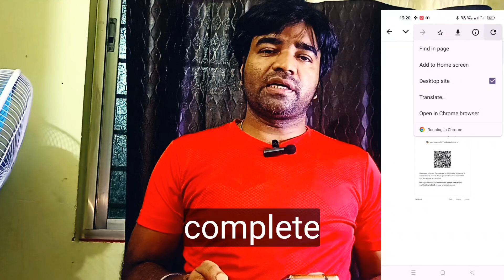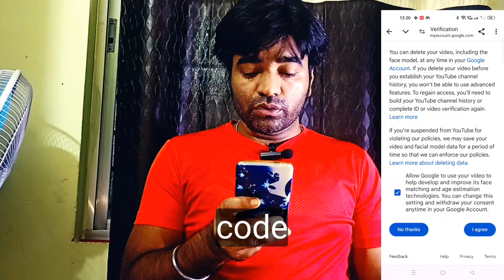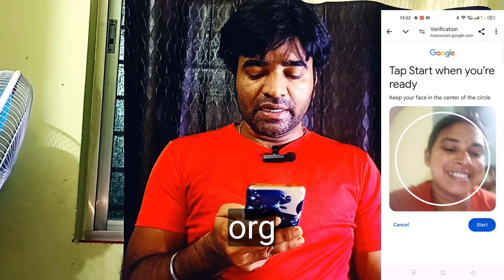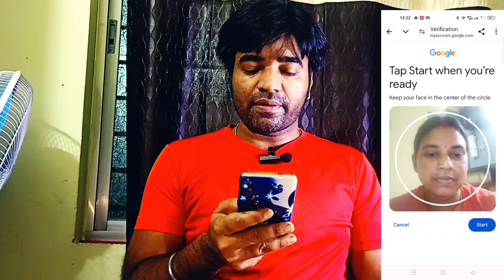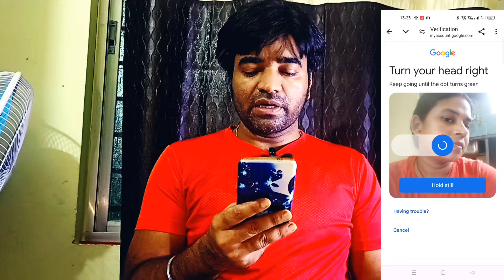😱2 मिनट में Youtube Channel VERIFY करो 2024 (NEW TRICK)☑️🔥| How to verify YouTube Account and Earn💹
😱2 मिनट में Youtube Channel VERIFY करो (NEW TRICK)☑️🔥| How to verify YouTube Account and Earn Money💹
YouTube Description Links Not Working Problem | Verification required to make external links clickable | youtube description link not clickable

within the next few days verification will be required to make external links clickable
- within the next few days verification will be required to make external links clickable youtube
- description external link showing black color not blue colour links
- you'll need to complete a one-time verification to make external links clickable.
- how to add clickable links to your youtube video
- verification will be required to make external links clickable.
- within the next few days verification will be required to make external links clickable hindi

Increased daily video uploads and live streams, and eligibility to apply for monetisation

Expand your reach on YouTube and beyond with these advanced features.

● Create more live streams daily
● Upload more videos daily
● Create more Shorts daily
● Embed live streams
External links in video descriptions
● Appeal Content ID claims
● Eligible to apply for monetisation*

Intermediate features enabled

◆Video verification
Create a video verification

Simply look at your phone's camera and follow the prompts (look up or down, etc.) to get quick access to advanced features. After two months of channel activity and following our Community Guidelines, you'll establish channel history and we'll automatically delete your video.

◆ Valid ID
Use a valid ID

Take a photo of your valid ID (like a passport or driving licence) to gain quick access to advanced features. After two months of channel activity and following our Community Guidelines, you'll establish channel history and we'll automatically delete your ID.

Channel history
Establish channel history

Keep growing your channel and following our Community Guidelines to build channel history. For most creators, this usually takes up to two months. If you used your ID or video verification to access advanced features, we'll delete it from your Google Account.

● Choose how to access advanced features
This one-time verification gets you the features to take your channel to the next level and helps us keep the YouTube community safe for everyone.

◆ Use video verification
Approval time:  Usually up to one day - We'll help you create a 30-second video of yourself looking into your phone's camera.

◆ Use your valid ID
Approval time:  Usually up to one day - Use your phone to take a photo of your government-issued ID like a passport or driving licence.
Build channel history
Approval time:  Usually up to two months - You build history automatically as you continue to grow your channel and follow the Community Guidelines.

Your ID/video verification will be deleted automatically from your Google Account within two years. It's usually deleted in a few months after you've built sufficient channel history, or after one year if you haven't used advanced features.

• People Search
description me link kaise dale
youtube description link not opening
clickable link on youtube video
youtube description link not working
youtube description link problem
id verification google adsense
how to add link in youtube video description
how to make clickable links in youtube description
link not working in youtube description
youtube video description link problem
clickable
how to put link in youtube video description

How to description link verification just 1 minute | विवरण का लिंक सत्यापन कैसे करें बस 1 मिनट में

verification required to make external links clickable !! youtube description link Verification !!

verification required to make external links clickable, how to verification required to make external link clickable, within the next few days verification will be required to make external links clickable, raja roney tech, youtube channel Verify, youtube description link problem, youtube description links, description me link kaise dale, youtube description, description verification kaise kare